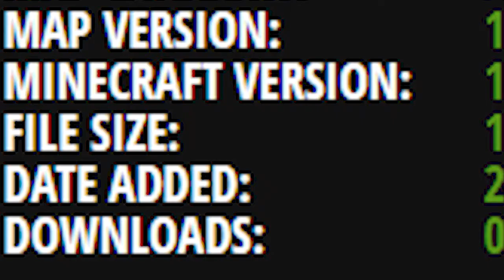Minecraft: A WEEKEND IN HEARTSVILLE! | I Think I Found A Bug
You go to your Grandmother's house to celebrate Valentine's Day in the quiet suburb, Heartsville. In the town, you meet unique characters, help prepare for Valentine's Day, and solve a mystery.

If just in case you are interested in other map called The Christmas Accident made by the same guy, you can find it